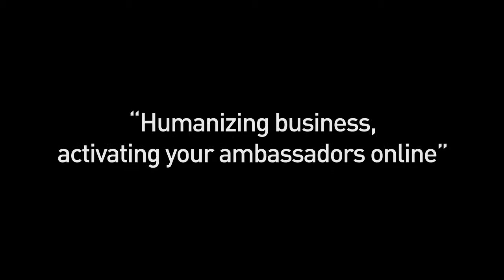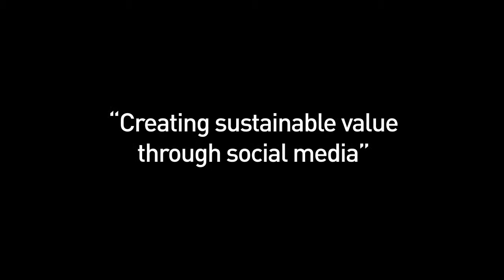Community Conference 2011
En dag med inspiration til alle, som arbejder med communities. Afholdes årligt i København.